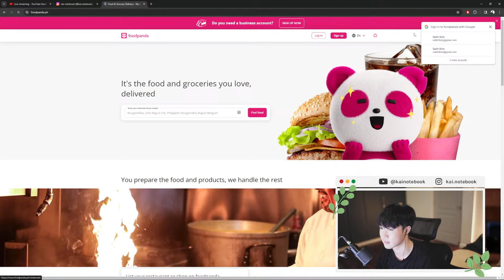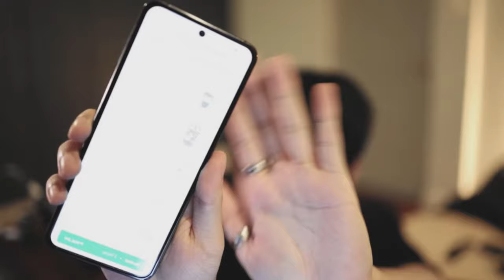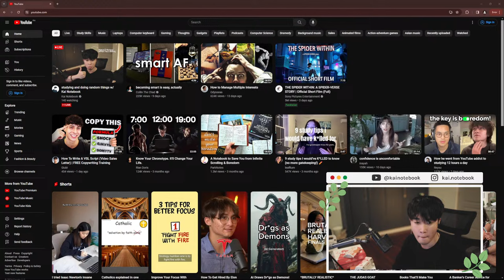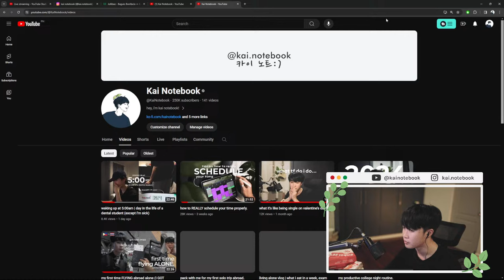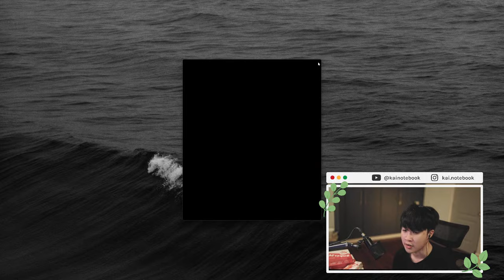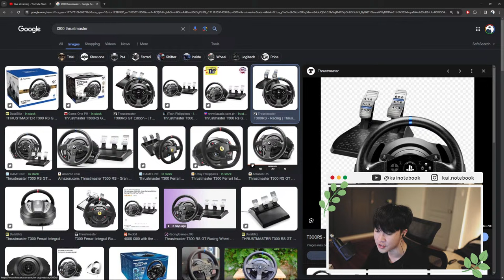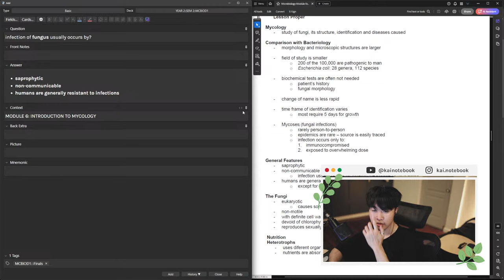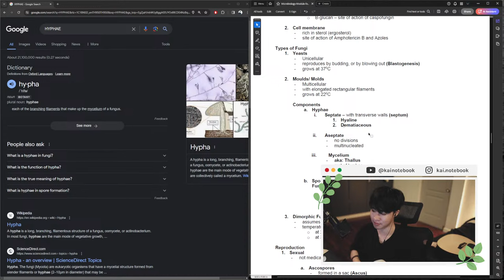studying and doing random things w/ Kai Notebook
another live!